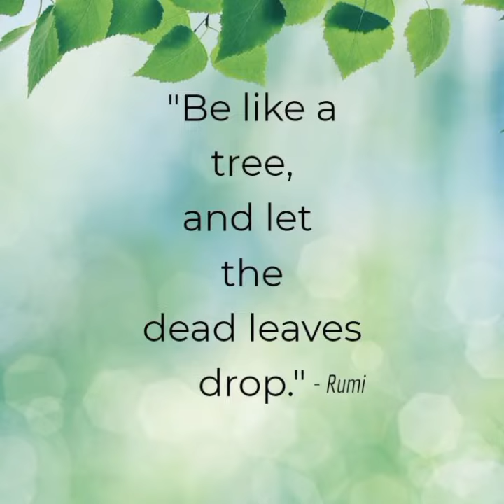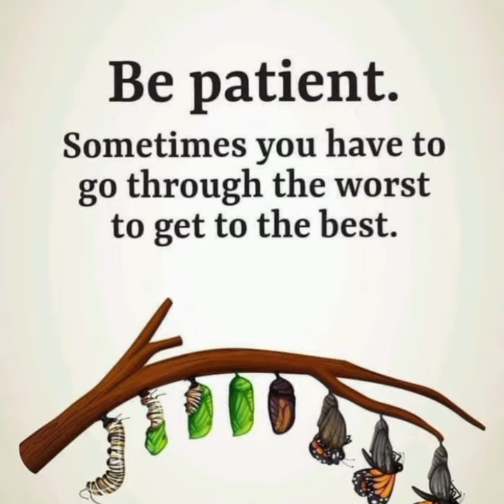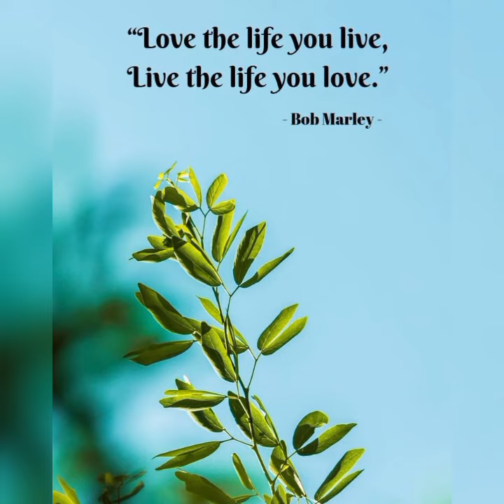Beautiful Trees Qoutes by MC with Nocopyright music | deep meanings images | hd pictures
Future building Qoutes by MC with Nocopyright music 🎵 | Deep Meanings Images | Hd pictures | Qoutes

Best Qoutes by MC with Nocopyright music | Deep Meanings Images | English Qoutes | Motivational |

trees
treesqoutes
beautifulqoutes
leaves
naturesqoutes
nature
future
futurehouse
futureqoutes
futurebuilding
buildings
best
bestqoutes
bestenglishquotes
better
bestlifehacks
bestlifelessons
bestlifequotes
rules
top10rules
top5
top7
top7rulesoflife
qoutes
englishqoutes
qoutesoftheday
qoutes2023
deepmeaningpictures
success
successmotivation
motivational
lifeqoutes
motivated
deep
viralqoutes
viralvideo
copyrightfreemusic
nocopyrightmusic